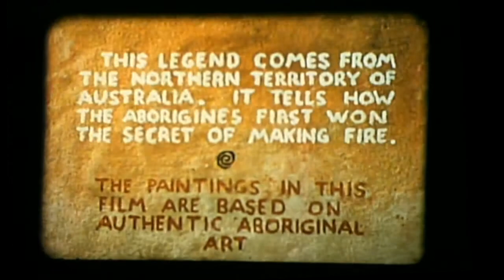Threading Film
This is a short video with me loading my projector. Its a Bell and Howell Filmosound specialist from around 1962. It features a large valve amplifier, and interchangeable lenses. I bought it a little while back, but have only just been able to get it working.

Camera used:
Panasonic Ms4, connected to laptop via USB convertor.